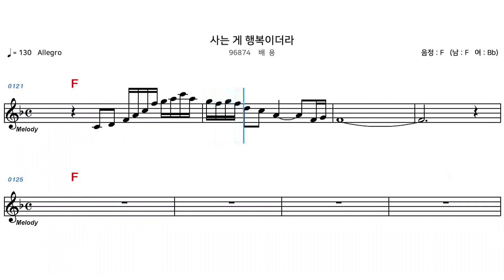(MR) 96874 사는게행복이더라 - 배용